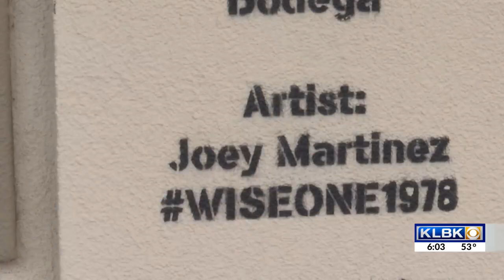Lubbock artist paints murals and canvas of Patrick Mahomes to represent Red Raiders